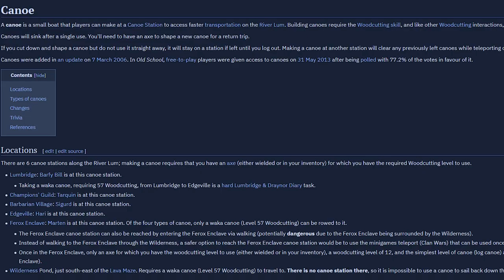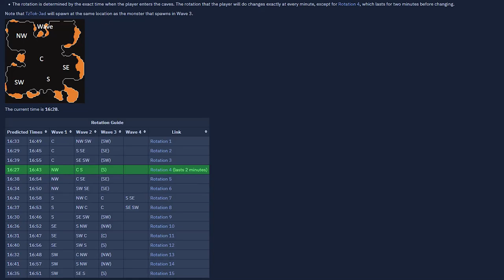I Streamed until I got a Fire cape from scratch (Mistake)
I've seen a lot of Fire Cape speedruns but I wondered if it was possible to get it in one sitting, completely from scratch in Old School Runescape as an Ultimate Ironman.